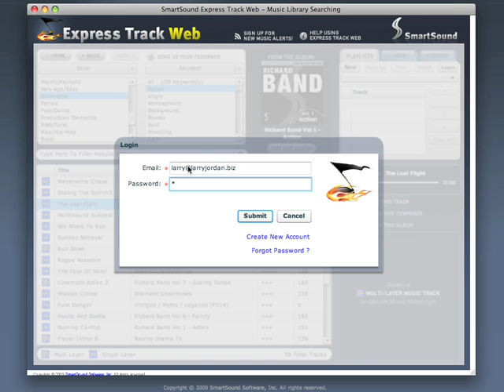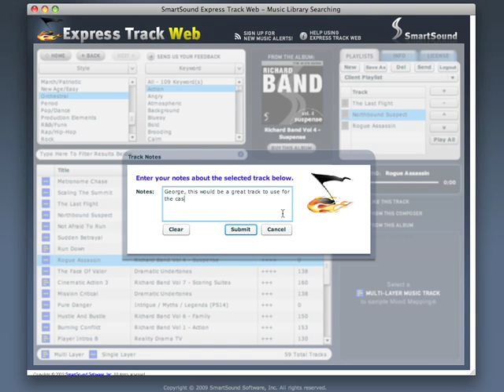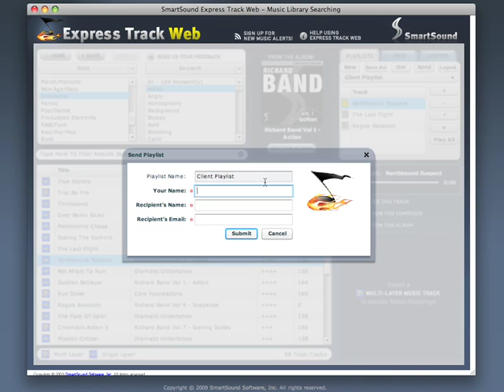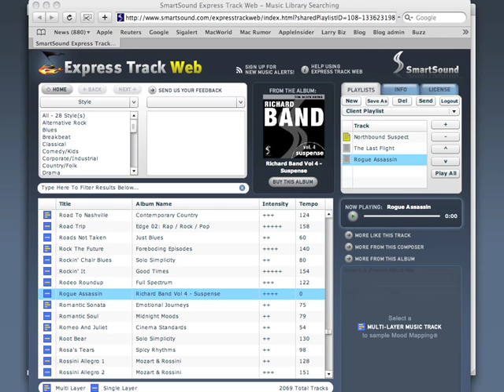Create and Share Playlists in Express Track Web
Use Express Track Web's handy Playlist feature to create your own playlist for a specific project.  Add notes to each selection in the list and then share the list with your client or co-workers.  They can preview your selections and even add their own comments or selections to create their own playlist.  Express Track Web also lets you sample the different moods for any music track in SmartSound's multi-layer music library.